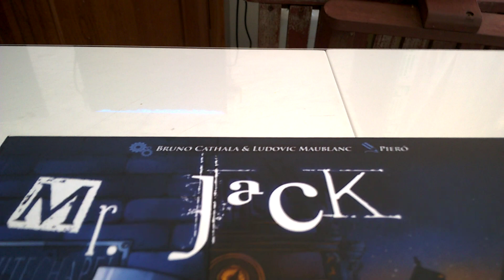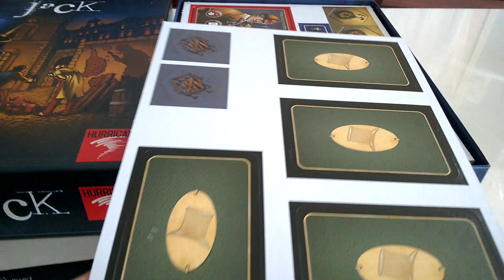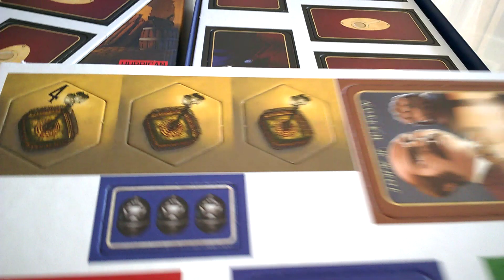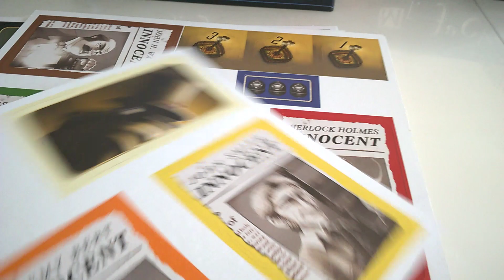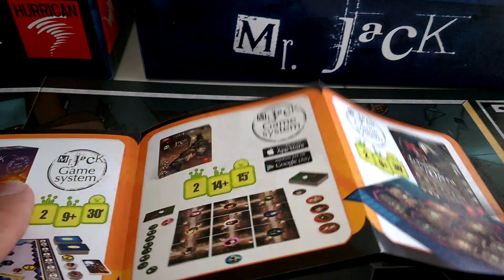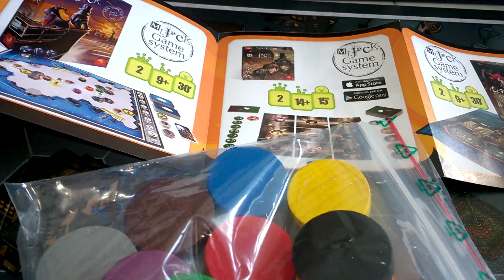Mr. Jack - unboxing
Mr. Jack - unboxing Recenzja na gdzie każdego dnia opisuję inną grę, klocki lub zabawkę kreatywną - zapraszam